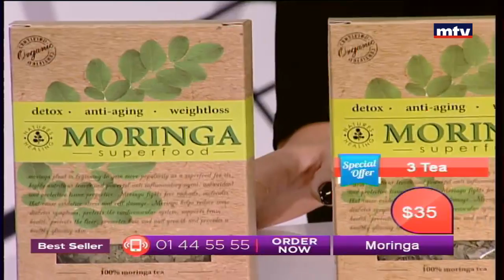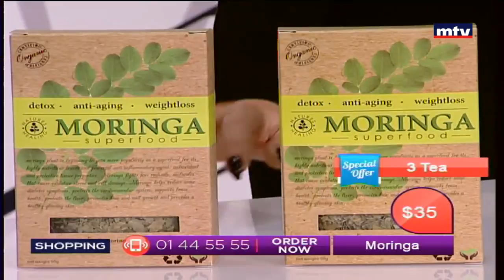Best Seller - 07/04/2017